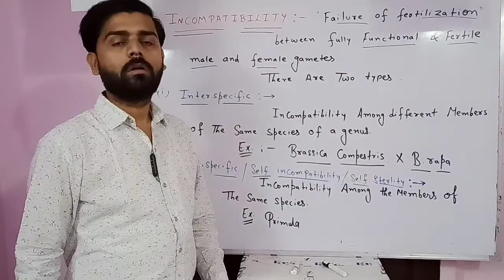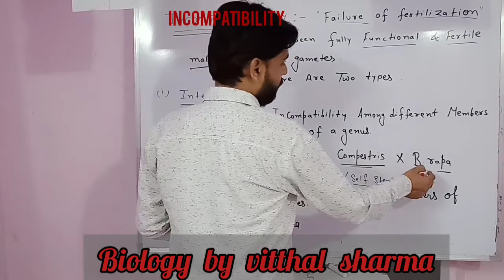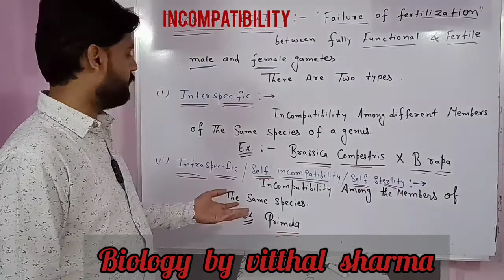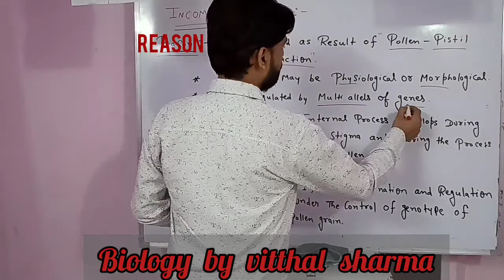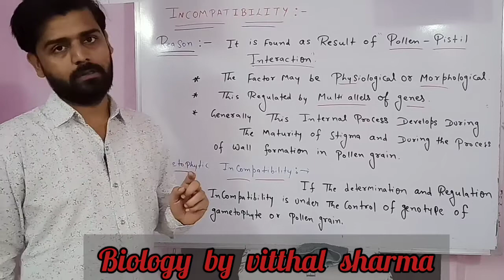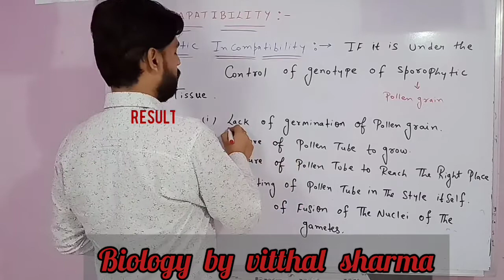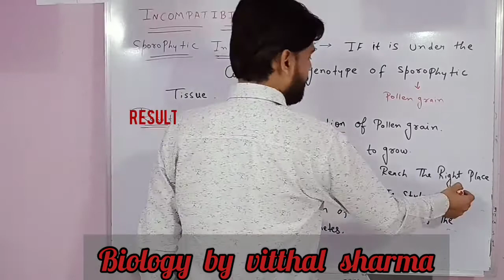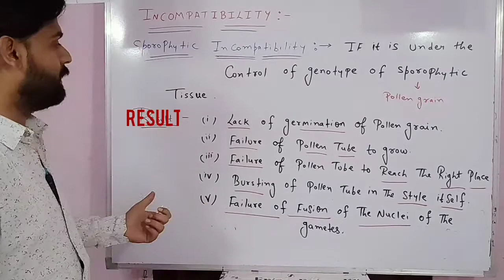Incompatibility( sterlity) in plant class -12 RBSE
self sterlity
reason of sterlity
result of sterlity in plants
class -12
Neet , icar, jet